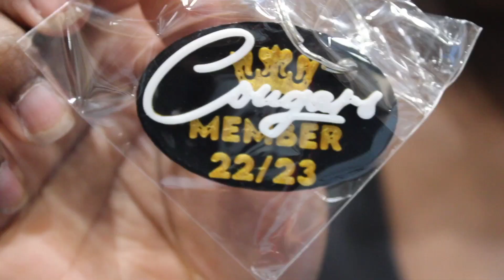Wir lernen unsere Routine | Life of a Cougie Ep.1| FTG Allstars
☆ Open ☆
Weiteres Infos zum Video:

► Credits:
Video created by Glodie M.